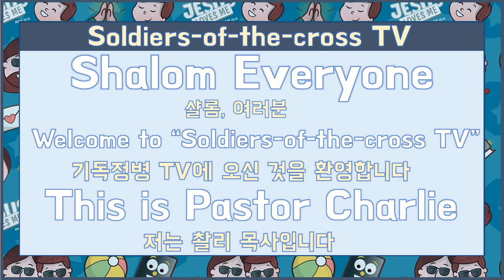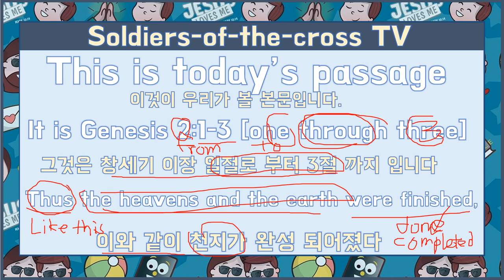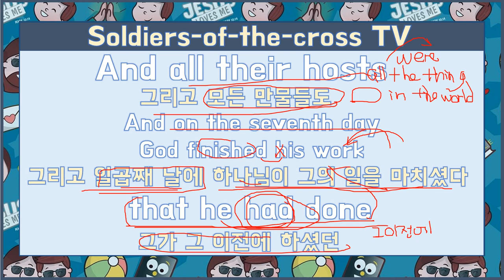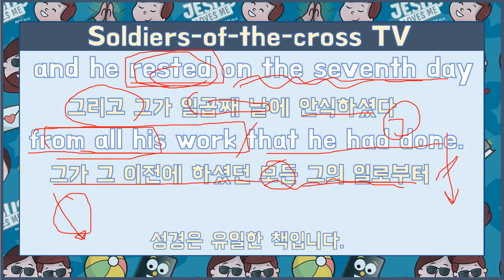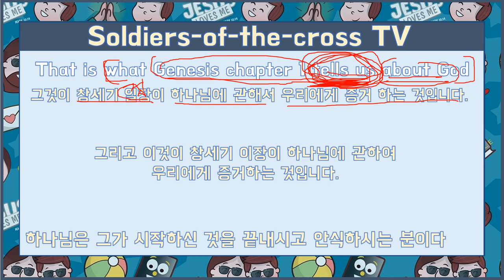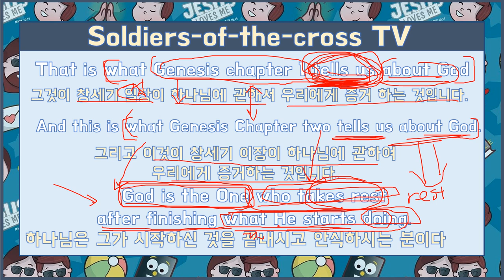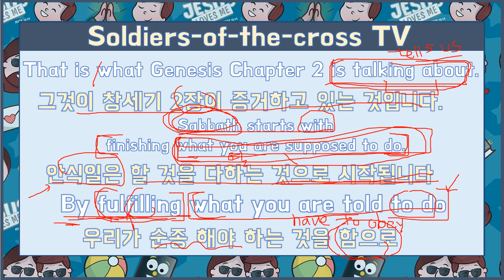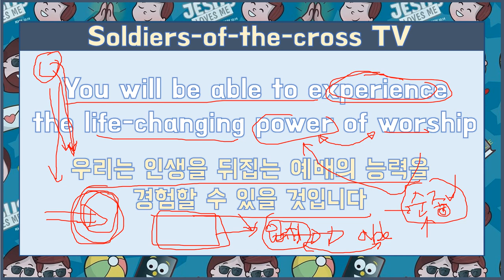영어설교 연습하기 심화 강의 2강 the life changing power of worship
영어 설교, 영어 기도, 영어 예배, 성경 영어